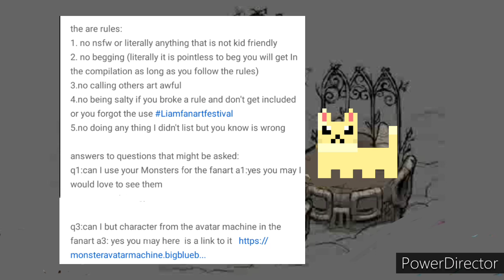a little video on the Liamfanartfestival (read description)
all you do is simply make a Youtube video with some fanart